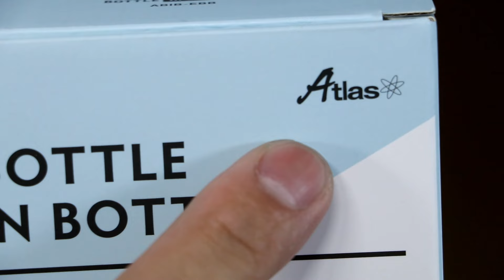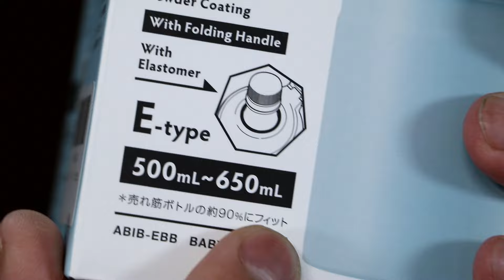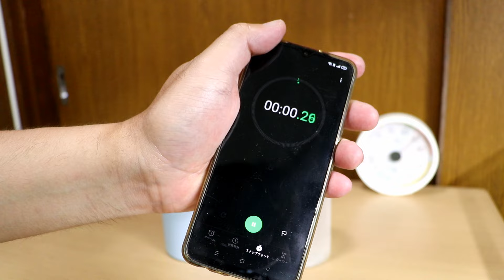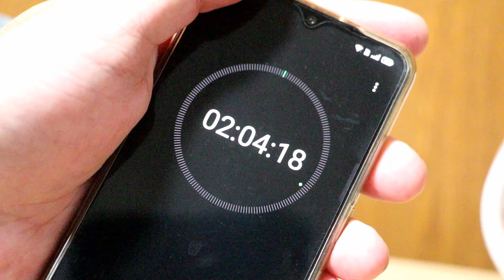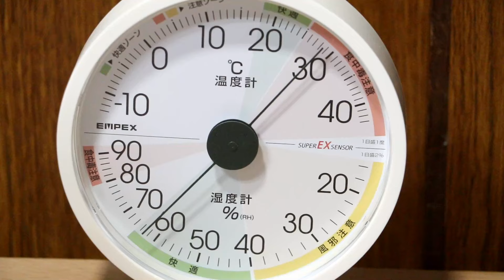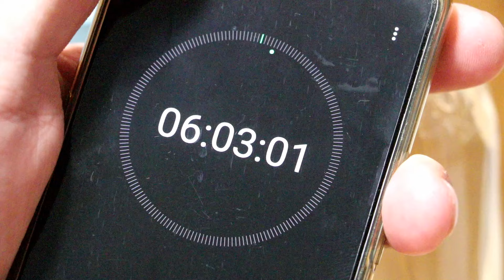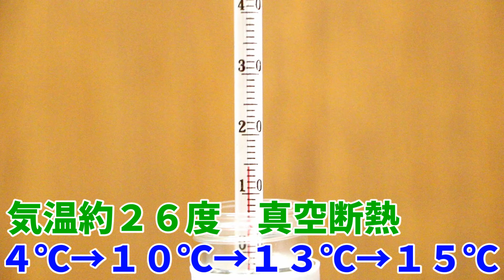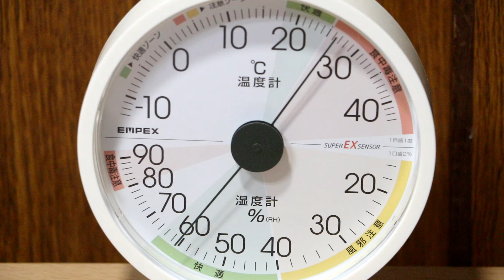アマゾンベストセラー１位のアトラス真空断熱のペットボトルホルダーを買ったので検証してみた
アトラス ペットボトルホルダー 保冷  500ml 650ml 真空断熱